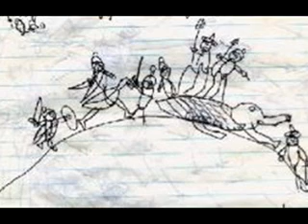Hayes: "Slippage"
Morgan Hayes: "Slippage" (1999), commissioned by the London Sinfonietta.